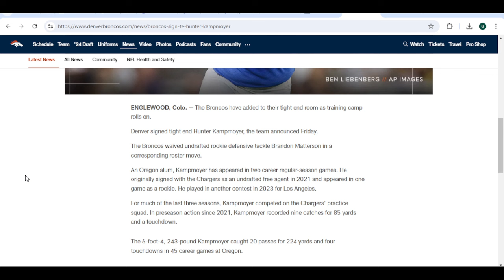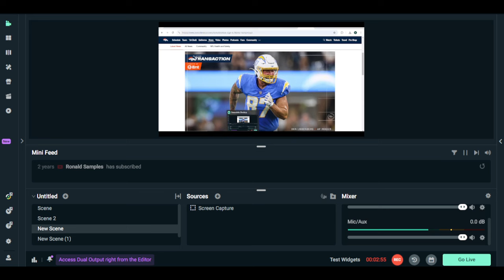SIGNING: Denver Broncos Add FORMER DIVISION RIVAL to Boost Tight End Room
Denver Broncos Sign Former Los Angeles Chargers TE Hunter Kampmoyer and Waive Rookie DT Brandon Matterson